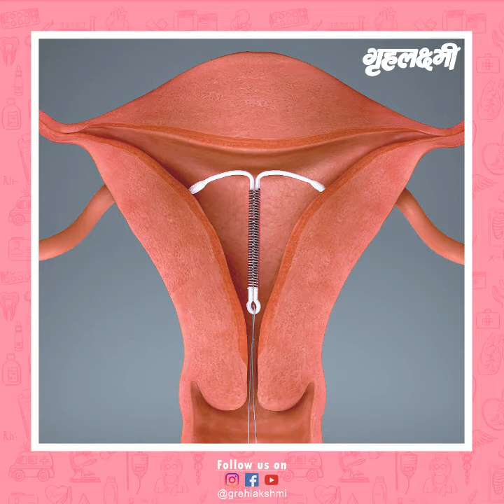Copper T Benefits And Side Effects | Dr. Puja Dewan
जकल सभी लोग अपने आप को सक्सेसफुल बनाने के होड़ में लगे हुए हैं. शिक्षित समाज में लोग जब आपस में शादी करते हैं, तो उन्हें बहुत जल्दी संतान की कामना नही होती है. लेकिन ये लोग सम्भोग करने की भी इच्छा रखते हैं. इसलिए कई सारे दम्पति अनचाहे गर्भ से बचने के लिए कई तरह के गर्भ निरोधक तरीके का प्रयोग करते रहते हैं. इन्हीं में से एक है Copper T जिसके बारे में हम इस वीडियो में बता रहे है